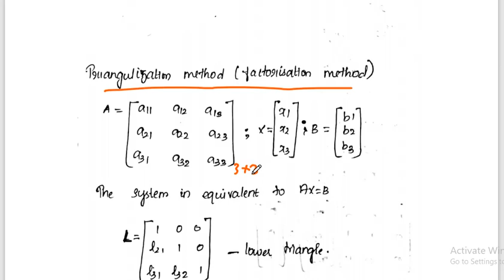Triangulization Method || Factorization Method || Numerical Methods